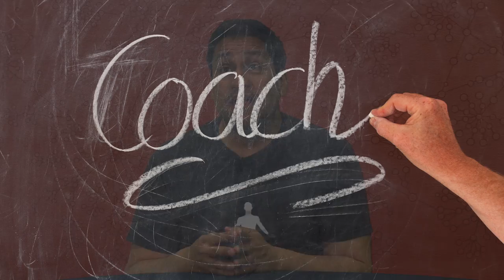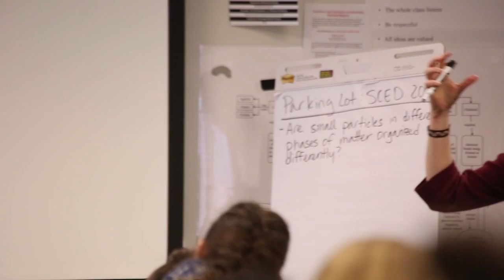Classroom Environment with Inquiry-based Learning (2 of 5)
Science Education faculty at Western Washington University prepare students for inquiry-based learning by being up front about the method, using their role as facilitators to help students take ownership of the ideas they explore.